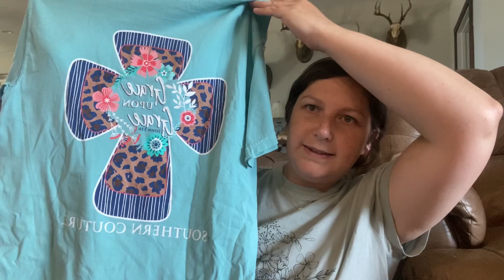City wide yard sale junk haul